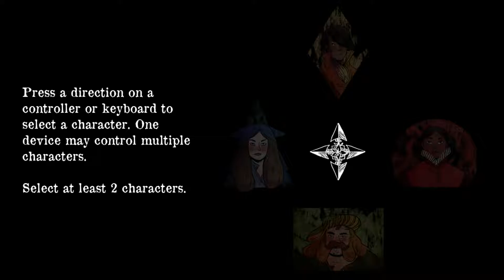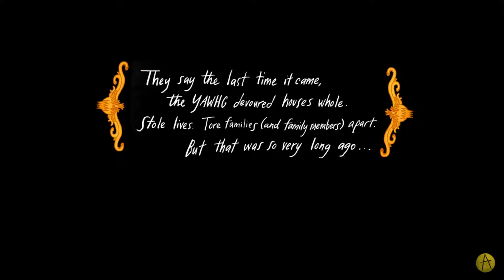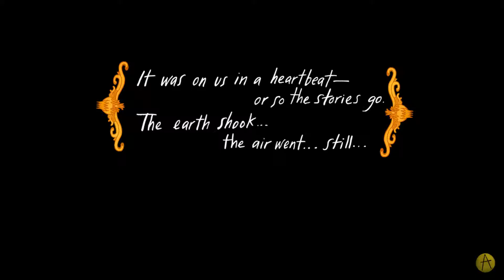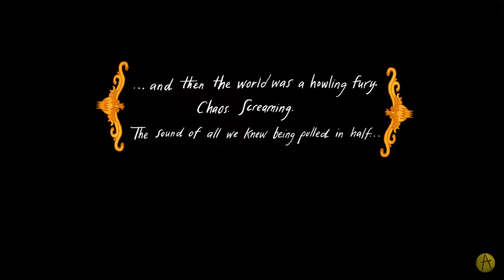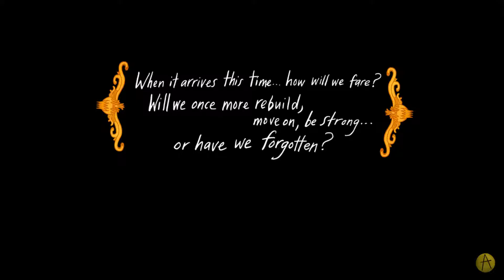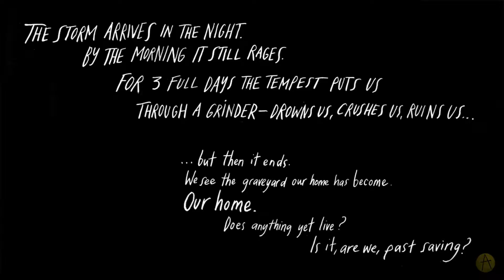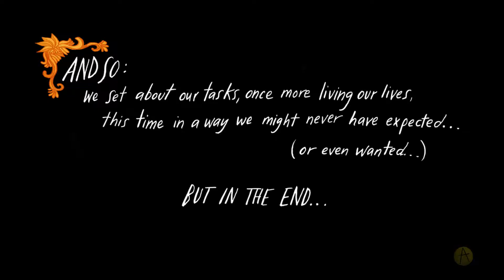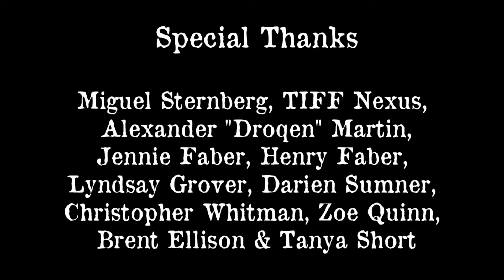The Yawhg: (1) - This is Lovely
The next few hours are a blur...

Feat. Greg (Aboxoftoast)